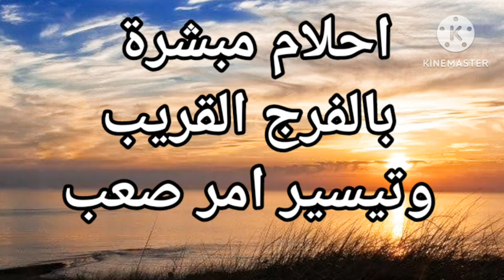علامات الفرج واستجابة الدعاء في المنام ١١ علامة مبشرة بالفرج القريب وتيسير امر صعب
كيف اصلي صلاة الاستخارة وكيف اتعرف علي نتيجة الاستخاره و أفضل وقت لصلاتها وسر عجيب صلاه الاستخاره

٧ احلام تعني ان سيحقق لك ما تتمناه - ٧ رؤي تبشرك بان الله سيعطيك ما تحب|تفسير الاحلام فاطمة الزهراء